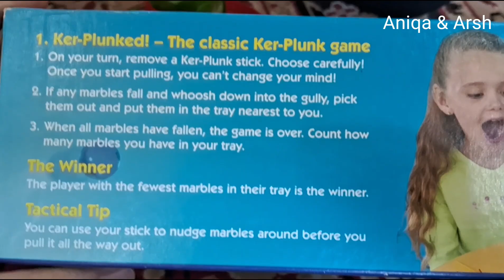How to play Ker.Plunk game | family fun game | family friendly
How to play Ker.Plunk game | family fun game
Kids playing kerplunk game
youtubevide
youtubeviews